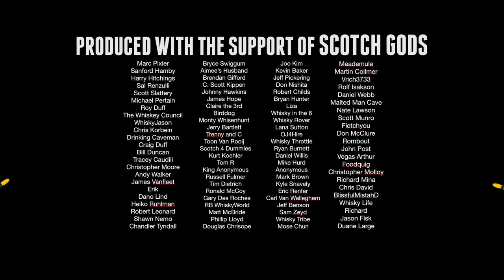Oban 14 Year Single Malt Scotch Blind Box #487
Scott has a blind box review/tasting for Bart with the Oban 14 Year single malt highland scotch.